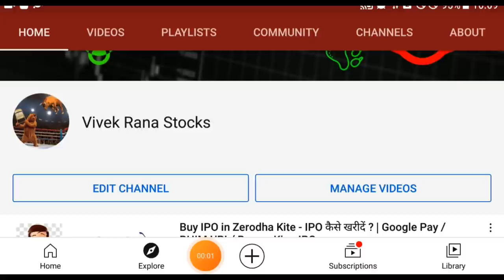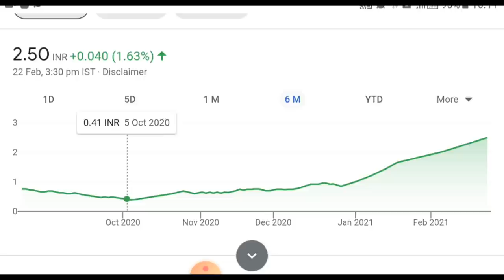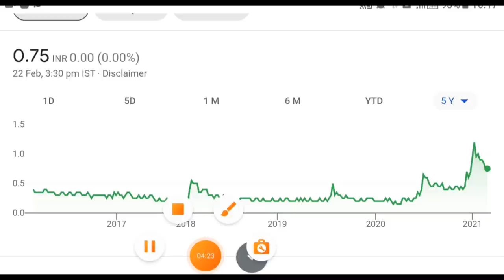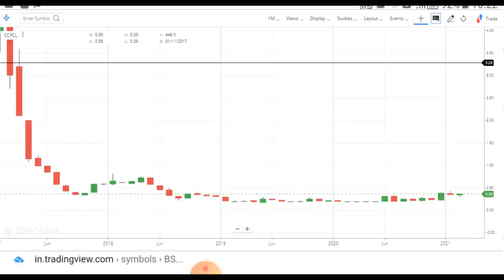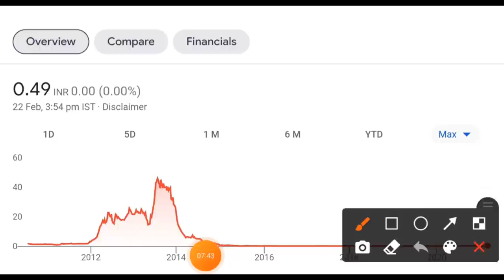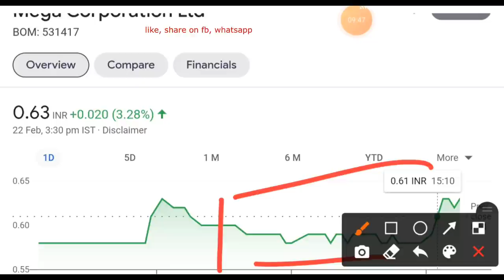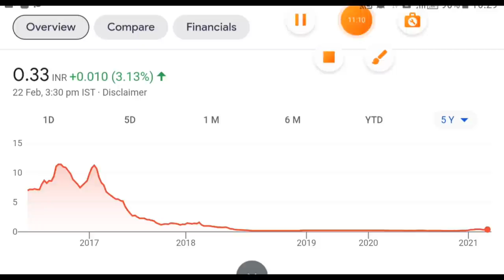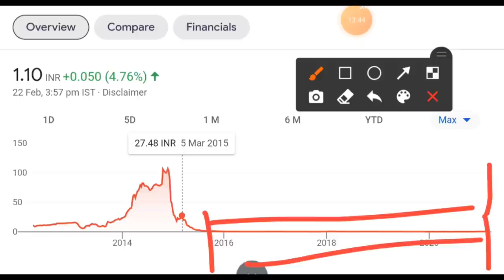Top 10 Penny Stocks to Buy Now in 2021 | Best Penny Shares 2021 below 1 Rupee | Multibagger Stock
Top 10 Penny Stocks to Buy Now in 2021| Best Penny Shares 2021 below 1 Rupee | Future Multibagger Stocks

Dosot apko sabhi ka swagat karta aapke apne ‘vivek rana stocks’ channel me laya apke liye top 10 penny stocsk to buy now in 2021 and for me this top 10 best penny shares below 1 rupee could give you good amount of return in future.

Here check top 10 Indian penny list that sure convert into future multibagger stocks

✓ 1st Penny Stock Buy Now

Stock name: FCS Software Solutions Ltd
About: FCS Software Solutions Limited is engaged in software product development and marketing.

• Promoter holding 19.6 %
• Market Cap₹ 128 Cr.
• Company ne kuch quarter me ache result show kiye hai
• Cash Equivalents₹ 4.75 Cr.

✓ Second Penny Stock Buy Today

Stock name: Kome-on Communication Ltd
About: film and TV production company.
• Company is almost debt free.
• Promoter holding 21.9 % no pledge holding

✓  Third Penny Stocks Buy Now

Stock name CCFCL
• Company has reduced debt.
• Promoter holding 21.54 % no pledge holding
• Company is making profit
• Company has cash flow

✓ Fourth Penny Stocks Buy Now

Stock name: INDINFO
About: providing the services of in Finance, Loan and NBFC Business
• Market Cap₹ 49.3 Cr.
• Promoter holding19.3 %
• The company has given 33 lakh profit in December quarter
• The is going to raise 250 cr fund raise

✓ Fifth Penny Shares Buy Now in 2021
Stock name: Space Incubatrics Technologies Ltd
About: app development ka kaam karti hai
• Promoter holding 24.1 %
• Debt free company
• The company is profitable

✓ Sixth Penny Shares Buy Now
Stock name: Mega Corporation Ltd
About:  non-banking finance company (NBFC), which is engaged in the finance and investments business.
• Market Cap₹ 6.10 Cr.
• Promoter holding54.3 %
• 3 salo taak lagatar company showing profit

✓ 7th Penny Shares Buy Now

✓  8th Penny Shares Buy Now in 2021

Stock name: Vision Corporation Ltd. VISIONCO

About: entertainment company hai
• Promoter holding 24.9 %
• Promoters buying the stocks
• Company is expected to give good quarter

✓  9th  Penny Shares To Buy Now
STOCK NAME: Sharp Investments Ltd
About: Sharp Investments Limited is a Non-Banking Financial Company, engages in the business of Advancing loans against shares, securities & properties, corporate loans, Personal loans, Trading in shares & securities and Trade Financing.

• Promoter holding 46.1 %
• Cash Equivalents₹ 1.37 Cr.

✓ 10th Penny Shares To Buy Now
STOCK NAME: PMCFIN CORP
About: Non-Banking Financial Company

• Promoter holding20.3 %
• Market cap₹ 53.4 c
• december quarter company ne 2.50 cr profit diya hai.